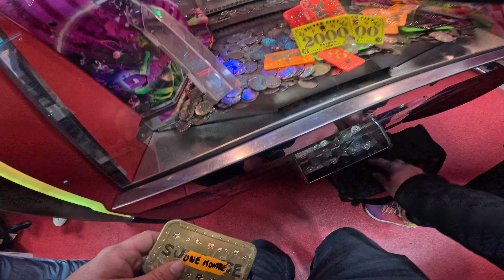Machine pousse pièce chez silver city à orléans 3/7 S2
Bonjour amis abonnées,
Nous voici de retour à orléans, on continue notre lancée chez silver city pour une deuxième saison qui sera phénoménale !

N'hésite pas à nous rejoindre pour nos avant première:
Facebook : le casino de Benoit et Léa
Snap : Benetlele
Instagram: le casino de Léa et Benoit
la suite à partir de mercredi 18h !